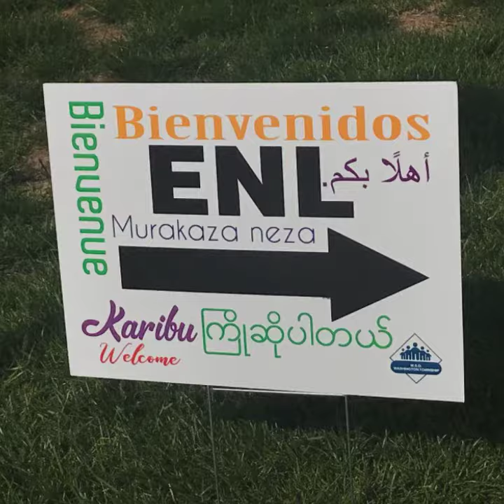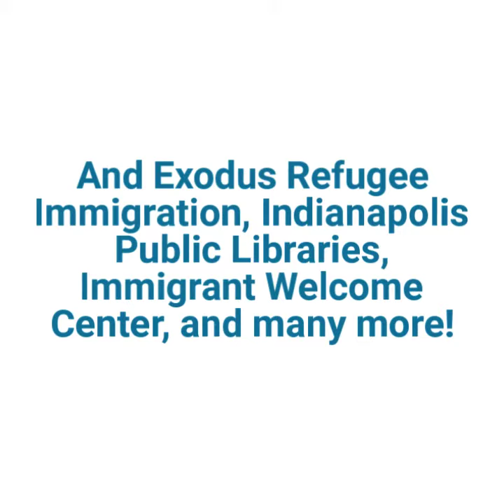Washington Township ENL Celebration 2018